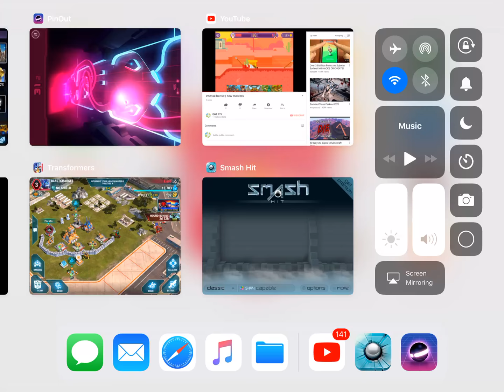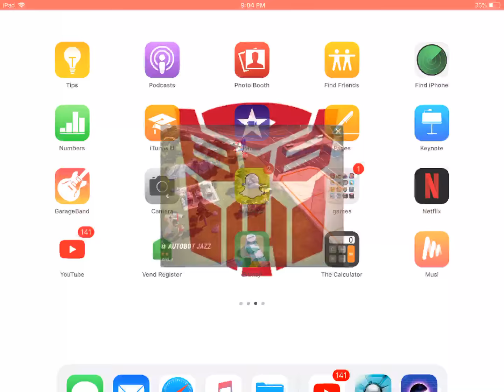Let’s play transformers earth wars